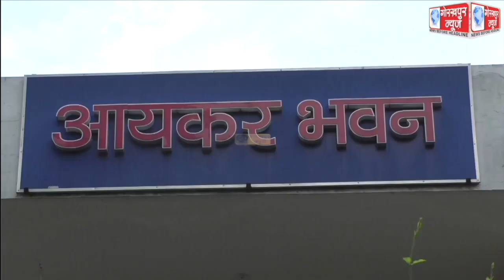आजादी का अमृत महोत्सव कार्यक्रम के तहत आयकर विभाग के क्षेत्रीय कार्यालय में महापौर ने किया पौधरोपण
आजादी का अमृत महोत्सव कार्यक्रम के तहत आयकर विभाग के क्षेत्रीय कार्यालय में महापौर ने किया पौधरोपण, कहा,पौधों से हमें पर्याप्त मात्रा में मिलता है आक्सीजन